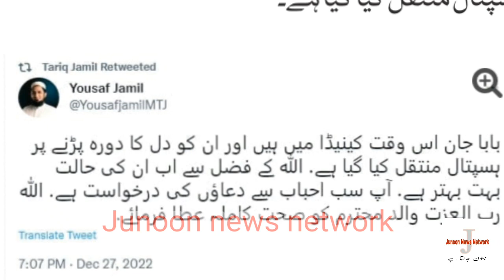Molana Tariq Jameel Heart attack news | مولانا طارق جمیل کے حوالے سے تشویشناک خبر |Haider Ali|Canada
Molana Tariq Jameel Heart attack news | مولانا طارق جمیل کے حوالے سے تشویشناک خبر | Haider Ali | Jnn

Anchor : Haider Ali

I'm on Instagram as @mian_shayan_dar. Install the app to follow my photos and videos.